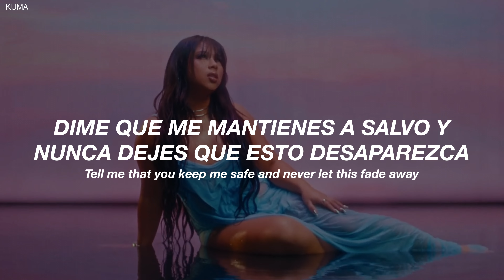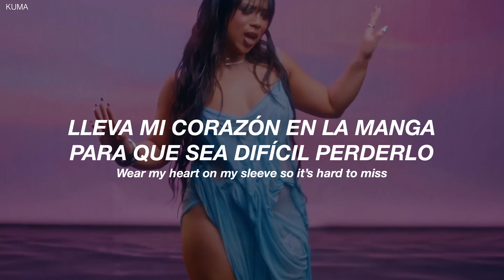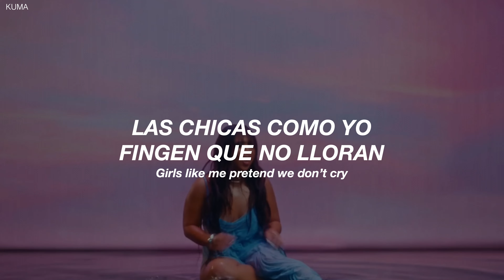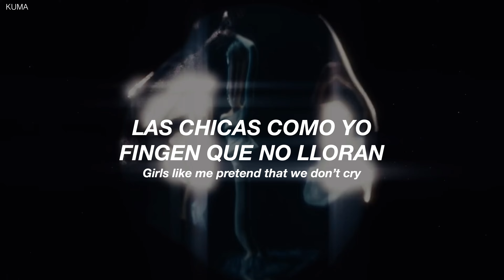Thuy - "Girls like me don´t cry" | Sub. Español